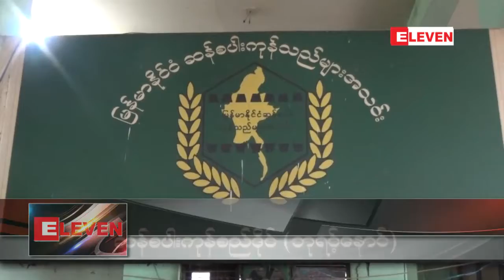ျပည္ပသို႔ ဆန္ႏွင့္ ဆန္ကြဲတင္ပို႔မႈမွ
ျပည္ပသို႔ ဆန္ႏွင့္ ဆန္ကြဲတင္ပို႔မႈမွာငါးလအထိတန္ခ်ိန္တစ္သန္းေက်ာ္ရွိေနၿပီးပို႔ကုန္ဝင္ေငြအေမရိကန္ ေဒၚလာသန္း ၃၀၀ ေက်ာ္ရရွိထား
ျပည္ပႏုိင္ငံေတြကို ျမန္မာ့ဆန္နဲ႔ဆန္ကြဲတင္ပို႔မႈဟာဧၿပီ ၁ ရက္ကေနစက္တင္ဘာဒုတိယပတ္အထိမက္ထရစ္ တန္တစ္သန္းေက်ာ္ရွိေနၿပီးပို႔ကုန္ဝင္ေငြပမာဏကအေမရိကန္ေဒၚလာသန္း ၃၀၀ ေက်ာ္ရရွိထားၿပီး ျဖစ္တယ္ လို႔ ျမန္မာႏိုင္ငံဆန္စပါးအသင္းခ်ဳပ္ကသိရပါတယ္။